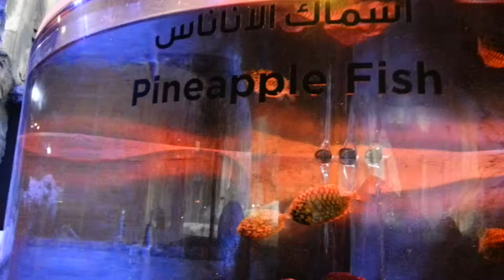Pineapple fish at Dubai Mall Underwater Zoo.